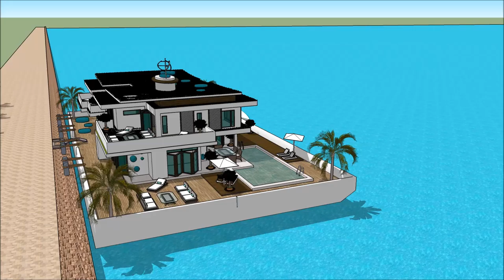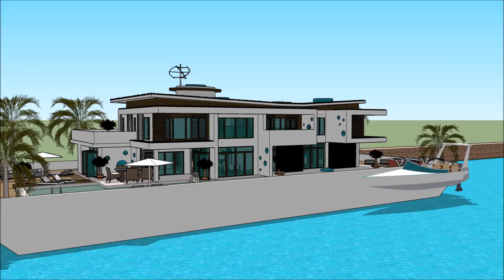flytande hus Karlstad lyxhus dubai arkitektur hus 100 p arkitektur framtid byggnader i världen bo på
The floating house villa houseboatzania launching an innovative high-end luxury yacht floating house villa mansion home design potentially as a display of exhibition of the flytande hus Karlstad lyxhus dubai arkitektur hus 100 p arkitektur framtid byggnader i världen bo på.

The collection of the Floating house villa houseboatzania concept of flytande hus Karlstad lyxhus dubai arkitektur hus 100 p arkitektur framtid byggnader i världen bo på consists of high luxury and architectural art pieces in minimalism combined with living on the waterfront of the harbour.

The floating house villa mansion yacht design has the basis to sustain living with high standards and contemporary structural design flytande hus Karlstad lyxhus dubai arkitektur hus 100 p arkitektur framtid byggnader i världen bo på with numerous of prospects for excessive living and celebrating the desire of life worldwide: